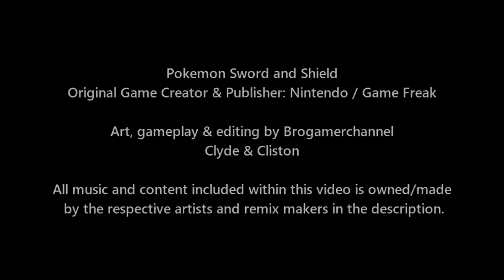GALAR ALAIN POKEMON TEAM: WHAT IF ALAIN TRAVEL TO GALAR (POKEMON BATTLE)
Player Challenger (Ash Pokemon Team)
Pikachu, Goodra, Dracovish, Incineroar, Hawlucha, Dragonite

Galar Alain Pokemon Team
Charizard, ???, ???, ???, ???, ???